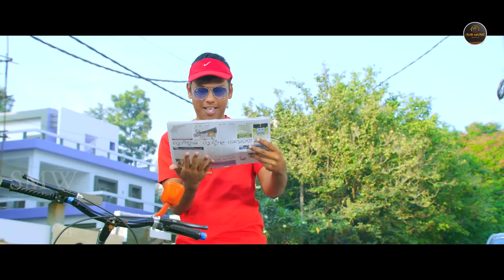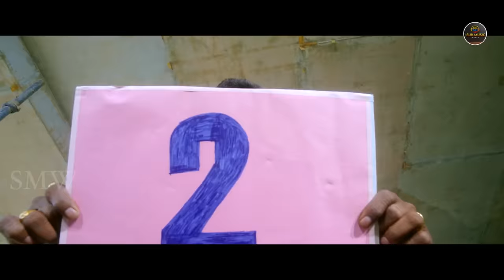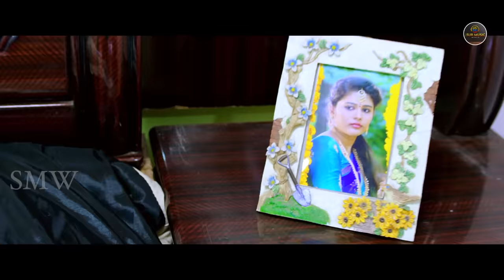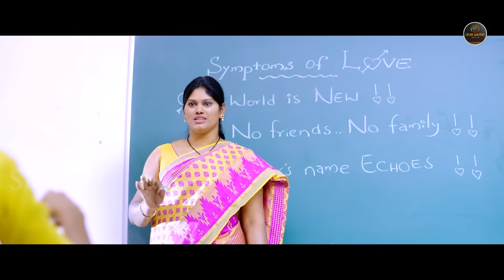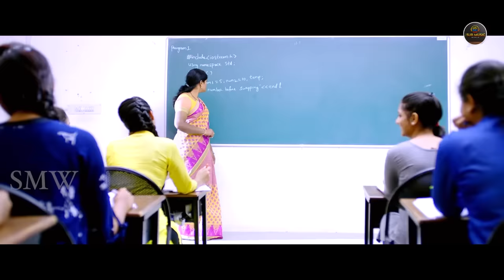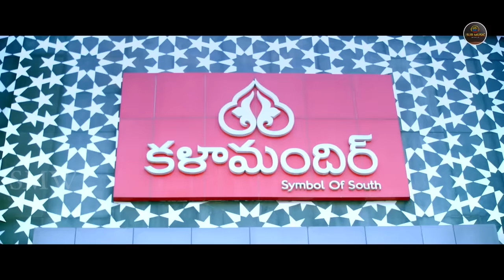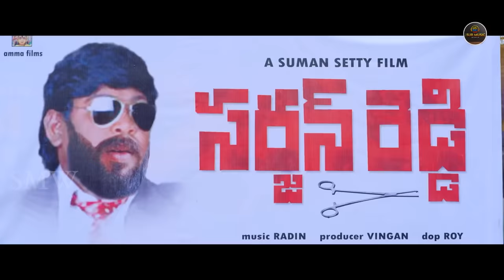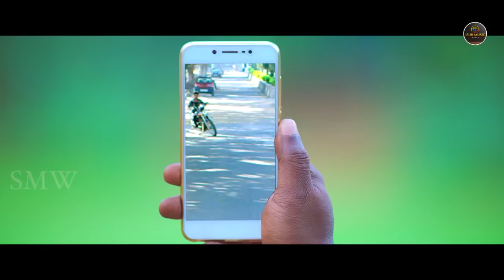Crazy Crazy | South Hindi Dubbed Blockbuster Romantic Action Movie | Viswanth, Pallak Lalwani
Crazy Crazy Feeling Telugu Dubbed Full Movie HD Telugu Movies. CrazyCrazyFeeling movie
stars;                  Viswanth, Pallak Lalwani, Vennela Kishore, Saranya and Posani Krishna Murali.
Directed by ;      Sanjai Kartik
produced by ;    Nuthalapati Madhu.
Music composed by Bheems Ceciroleo.